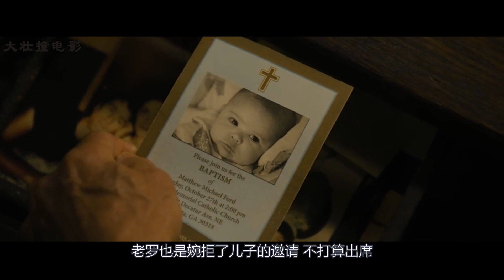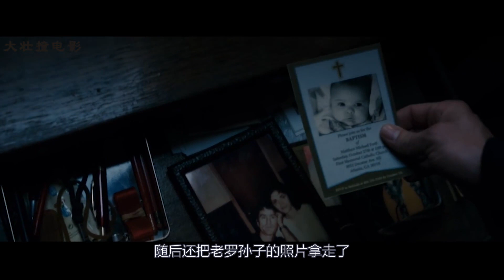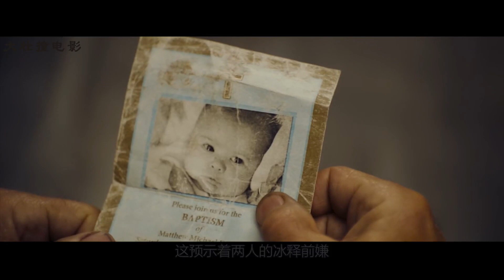退役老兵隐居深山18年，却依旧难躲杀手追杀，丛林上演狩猎游戏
《致命对决》是2013年上映的美国动作片，由马克·斯蒂文·约翰逊执导，罗伯特·德尼罗、约翰·特拉沃尔塔等主演。 影片讲述了一位美国老兵隐居在深山中独自生活，突然有一天，一个神秘的欧洲游客前来造访，两人发展出一段充满变数的友谊，直到老兵发现游客其实是来复仇的塞尔维亚战士时，才意识到一场恶战即将来临